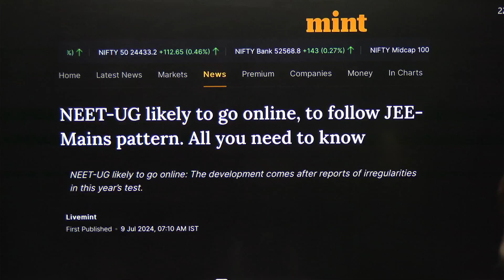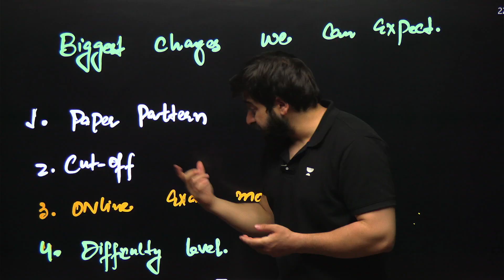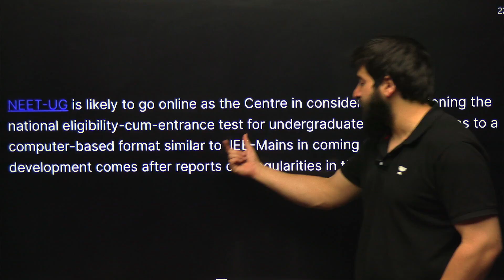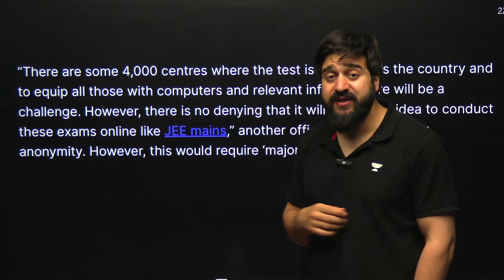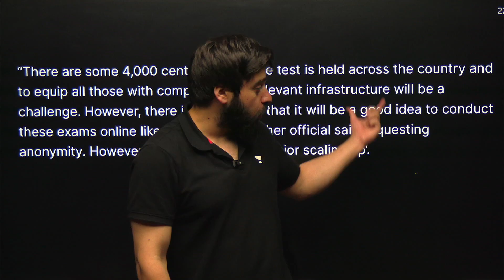This Will Change NEET Forever 😱 | What to Expect? Yawar Manzoor